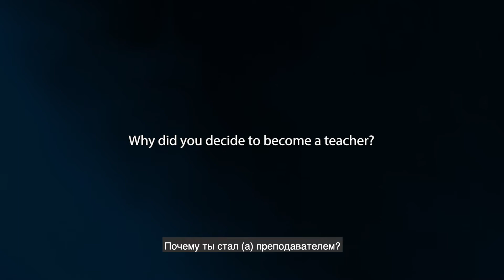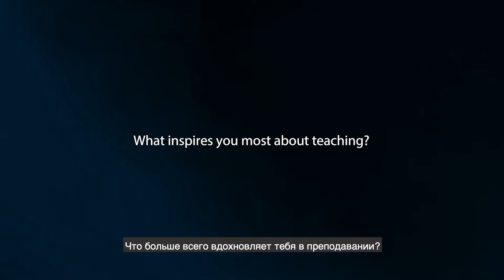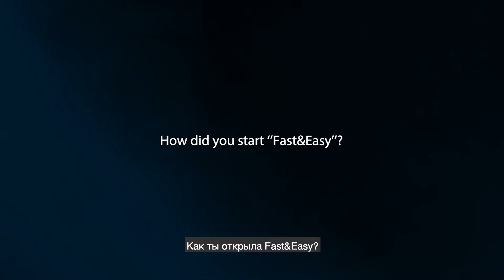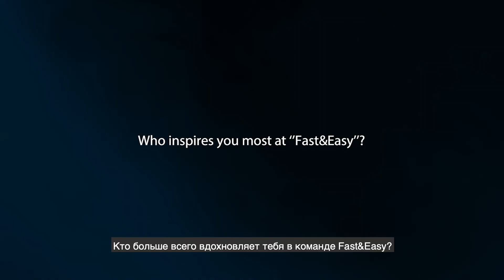Fast & Easy teachers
Команда нашей школы рассказывает о своем опыте преподавания)